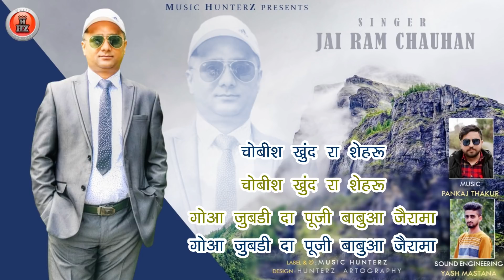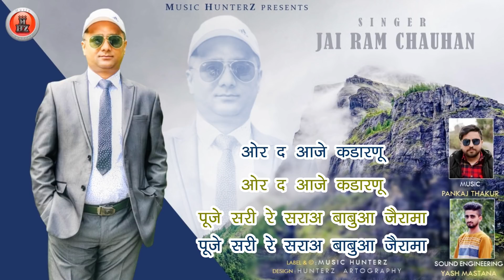Babua Jai Rama || Jai Ram Chauhan || Traditional Pahari Nati || Himachali Natti || बाबुआ जैरामा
𝅘𝅥𝅯 Song : Babua Jai Rama
𝅘𝅥𝅯 Album : Babua Jai Rama
𝅘𝅥𝅯 Singer : Jai Ram Chauhan
𝅘𝅥𝅯 Sound Engineering : Yash Mastana

Lyrics :
तुमसे चतुर कौन प्रिय मुझसे सरल कौन
हां हां हां हां हां हां
मुख ना खोलें कुछ ना बोले नैना रहे ना मौन

हूणी ला रे पाजा बाबुआ जैरामा
बोल बिशु त लागो ठडोग रो, ताखे निऊदा रे आजा

बोल घोघद बेदा केसरू बेदा डोबे रा रे जीता बाबुआ जैरामा
गांगे त तीने पजैईके ताखे निऊदा रे दीता बाबुआ जैरामा

ओरे चौरे गाऐ कडारणे तेथे खुबली चाणे बाबुआ जैरामा
ओरे ठौड़ बणी कडारणे रे ताई बाॅऊ रा रे पाणी बाबुआ जैरामा

बोल जागा त गाणी कडारणे रे तई माशू रो रे घरो बाबुआ जैरामा
ओरे जेठी त गड़ी हिमटे री सैबी पूछने पडो बाबुआ जैरामा

ओरे बाबु रा भर ला मोणा भर बुग दी रे श्री बाबुआ जैरामा
ओरे घोघ द दीता निऊदा तेथे डेवणे रे पडी बाबुआ जैरामा

ओरे सूखू रे सगैईक राय मूअ रे रेकाजी बाबुआ जैरामा
ठार त घर कडारणू अस खेलणे के राजी बाबुआ जैरामा

ओरे चाॅबी री ऐथा टीर दा किया दारू ए मोहाला बाबुआ जैरामा
ओरे सारे त बोल बलसन एजा खशिया रे चाला बाबुआ जैरामा

ओरे चादियाॅ किरपा दौलतीया जेरी जल्दी आग बाबुआ जैरामा
बोल खुंद त चाला कडारणू जेरा बण रा बराघ बाबुआ जैरामा

ओरे मोती त से  कनेईक हेरो बोलदा रे लागा बाबुआ जैरामा
ओरे रण री चाली दूरगा कडारणू रे जागा बाबुआ जैरामा

ओरे बाट त गाणे नेरवे रे तई रायी रो रे मुलह बाबुआ जैरामा
बोल आगे त हाड कडारणू पाछे धरती रे सुअ बाबुआ जैरामा

बोल गाऊ त होली गीऊटी होला दामटा रे कुजी बाबुआ जैरामा
चोबीश खुंद रा शेहरू गोआ जुबडी दा पूजी बाबुआ जैरामा

ओर द आजे कडारणू पूजे सरी रे सराअ बाबुआ जैरामा
परावणी लागी खेलने री सारे जुबडी दे आअ बाबुआ जैरामा